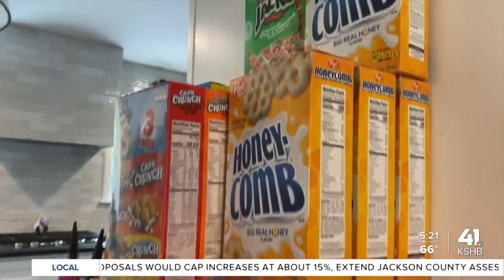Cereal for Breakfast event wakes people up to gun violence in schools